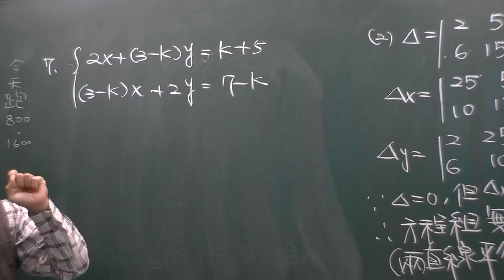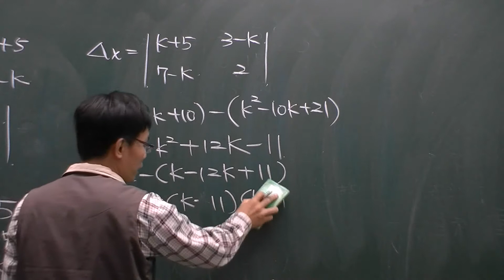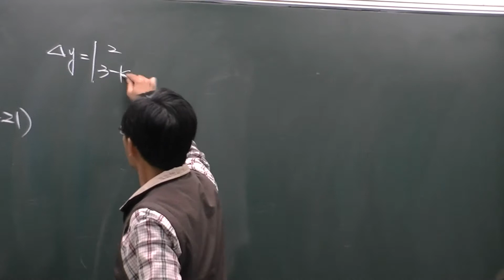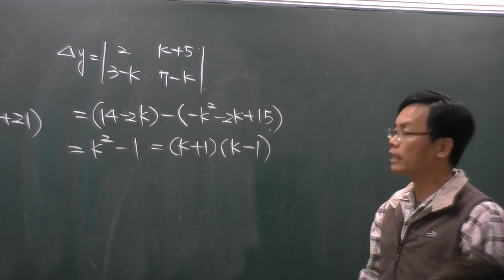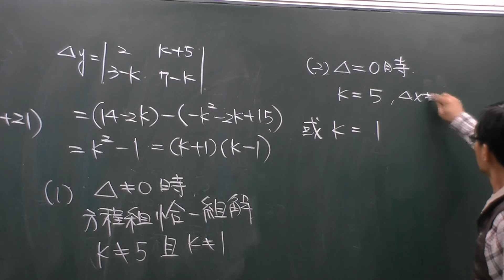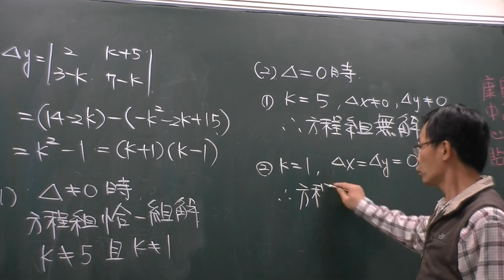二階行列式-利用克拉瑪公式判斷方程組解的情形例題